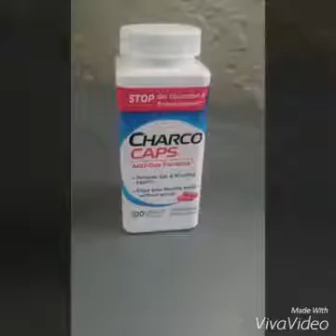How I cured my dog from Parvo small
What Everyone Outta Know About Home Remedies for Parvo